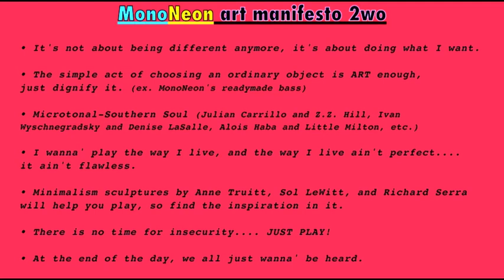MonoNeon | "NIGGA VANGUARD"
Dywane "MonoNeon" Thomas Jr. | "Nigga Vanguard"